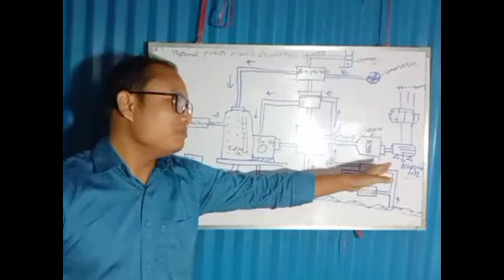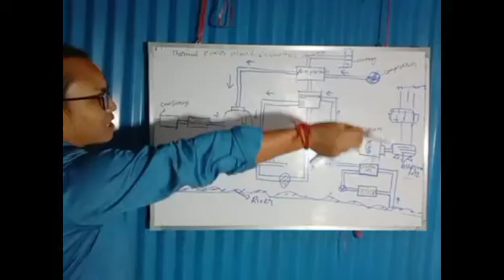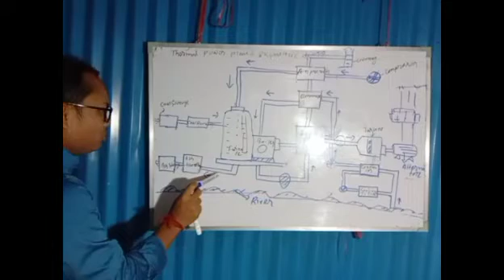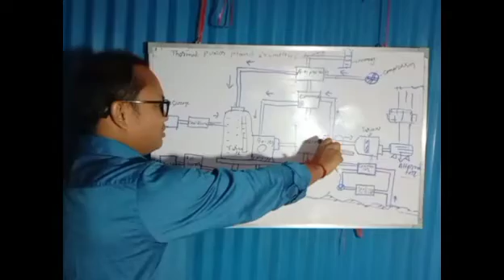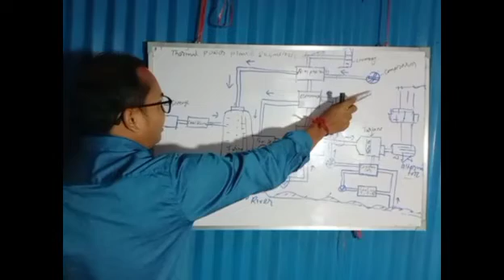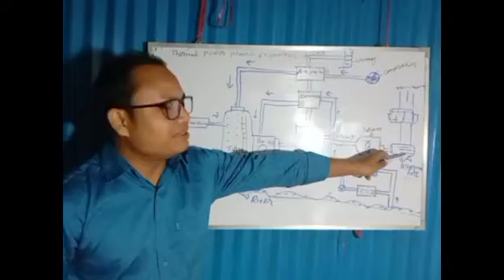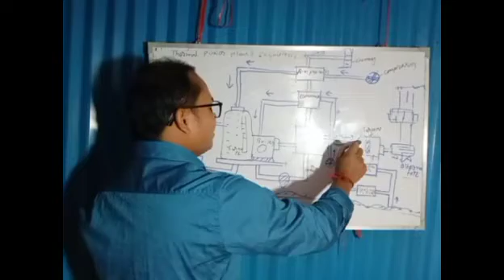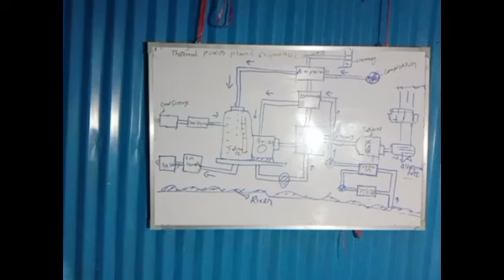Steam Power plant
A thermal power plant generates electricity by converting heat energy into mechanical energy, then into electrical energy. It typically involves a process where fuel, like coal, natural gas, or oil, is burned to produce high-pressure steam. This steam drives turbines connected to generators, producing electricity. The cooling system condenses the steam back into water for reuse. Thermal power plants play a significant role in global electricity generation, providing a reliable and continuous source of power.